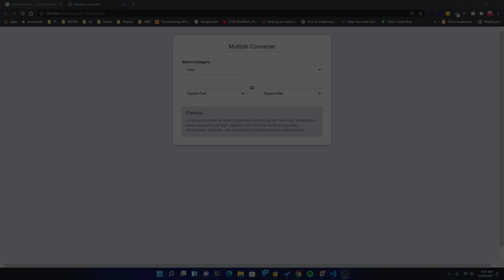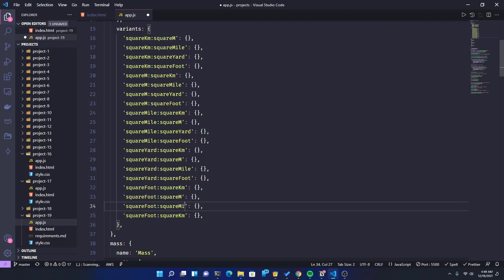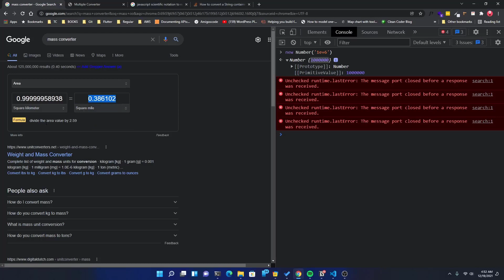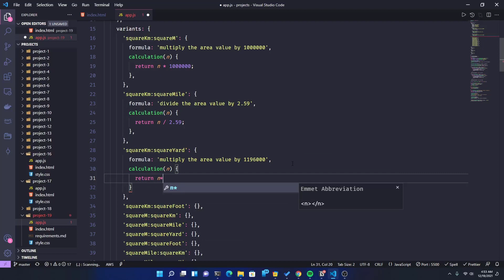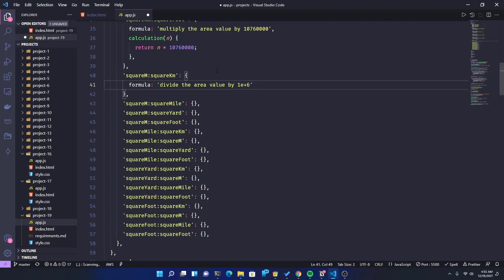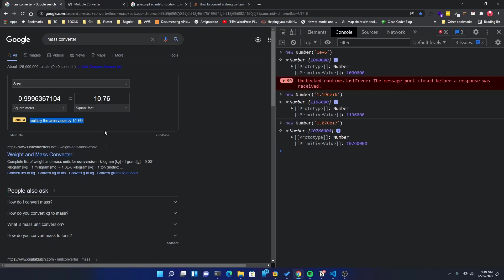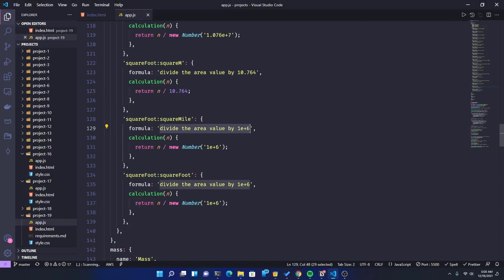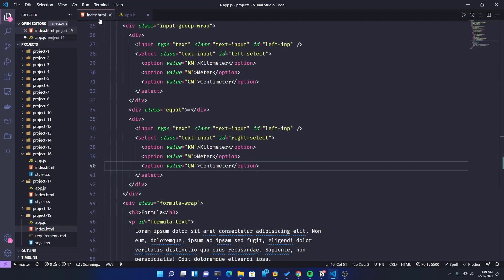31. Project 19 (Part 6) - Let’s Create A Multiple Converter From Scratch | JS DOM Project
31. Project 19 (Part 6) - Let’s Create A Multiple Converter From Scratch | JS DOM Project